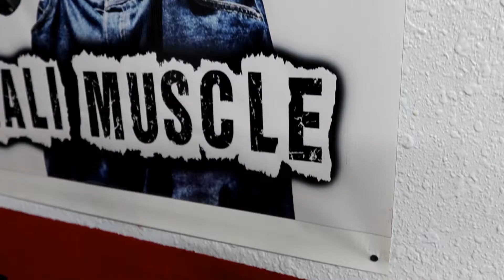Trying Out A New Local Gym In Texas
Getting use to a new technique for the better.